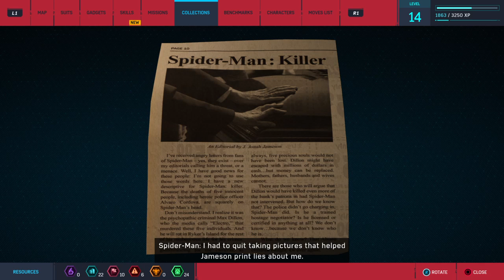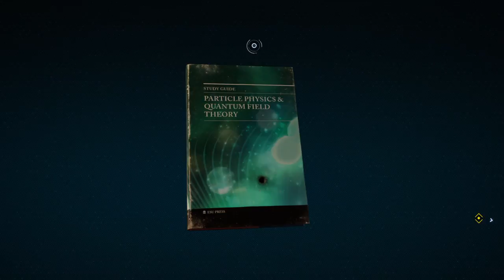Let's Play : Spider-Man (Part 5) "Spidey écolo ! Le retour du Shocker !"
Au programme de cet épisode (un peu court désolé ^^) : Découverte d'une nouvelle zone, on se fait un repère de Fisk, une nouvelle tenue débloquée, Spidey donne un coup de pouce à la planète et le Shocker revient encore plus fort !